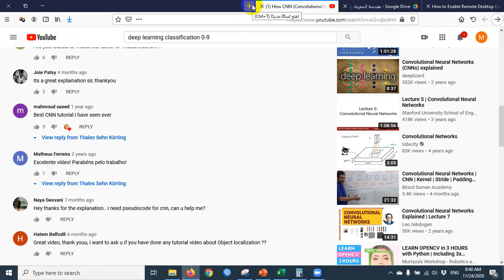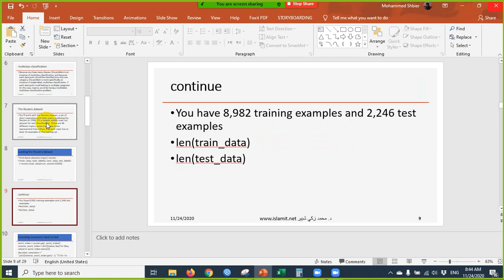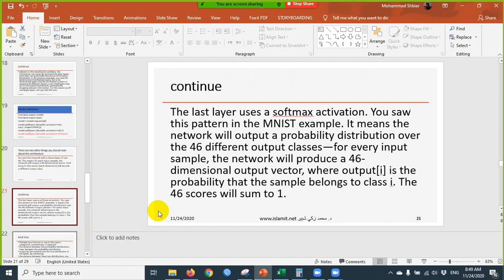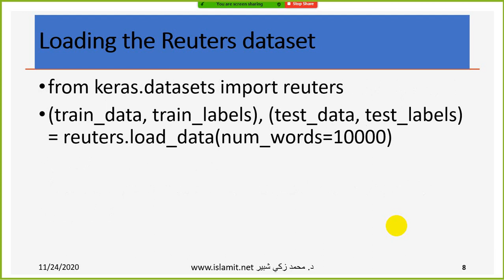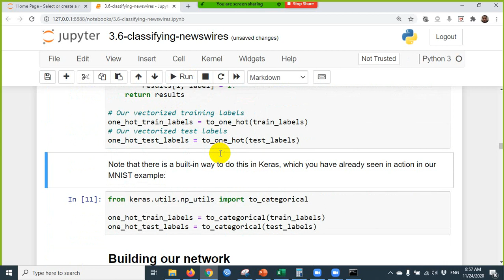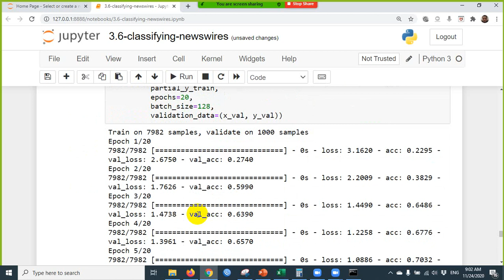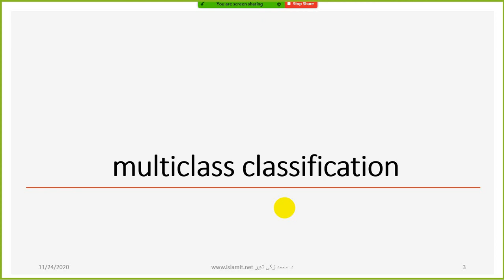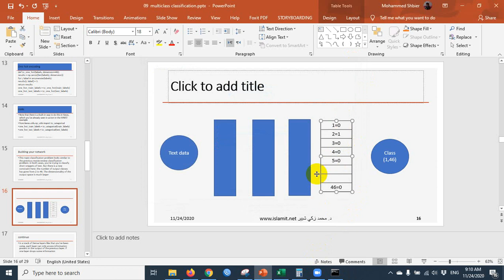هندسة المعرفة و البيانات 16